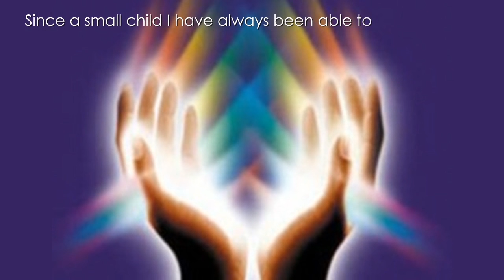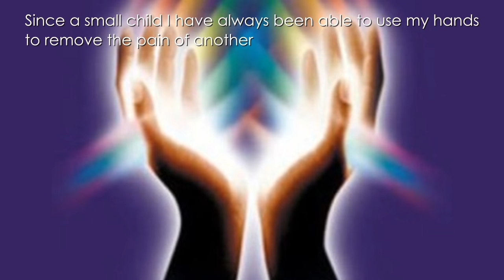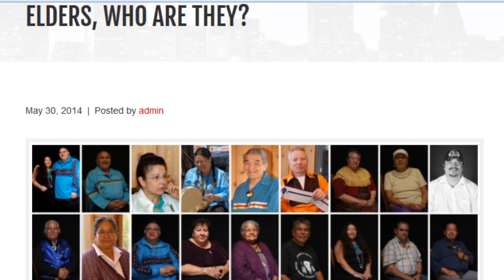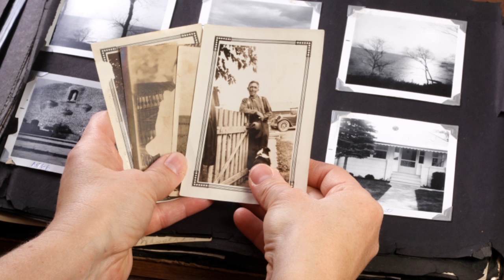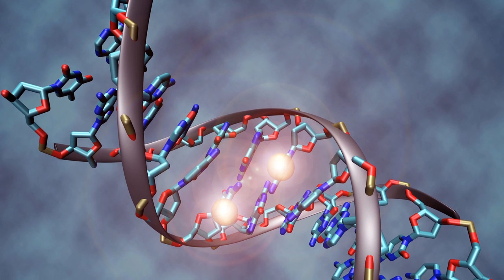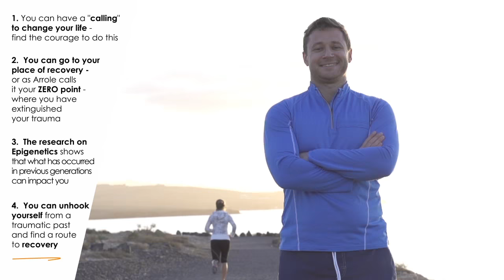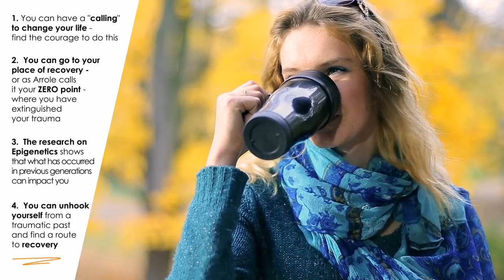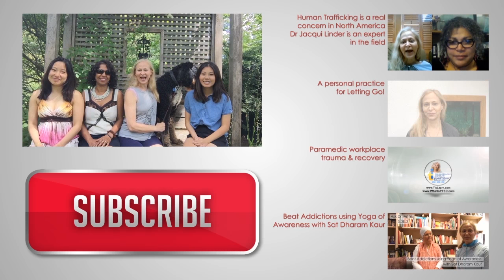Traditional Native Healing for Trauma Recovery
Arrole Lawrence uses a unique Native Healing approach to help trauma survivors.  He is recognized as an Elder, Saulteaux healer and band member of the Keeseekoowenin First Nation located in Elphinstone, Manitoba. But he resides in Ontario and provides his unique brand of healing throughout Ontario.
He gives us a few key takeaways:
1. You can have a "calling" to change your life, listen!  This is a huge opportunity to grow.
2. It is possible to heal by going to the core of your trauma (or as Arrole calls it the "Zero point").
3. Research on epigenetics explains that what occurs in previous generations can impact you today.
4. You can unhook yourself from a traumatic past and find a route to recovery.

Ask Dr. Anna S.2. E. 4.
Have a question? Ask Dr Anna